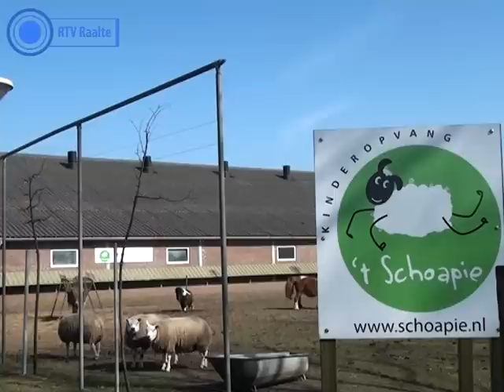04 04 2012 Kinderdagverblijf 't Schoapie Marienheem